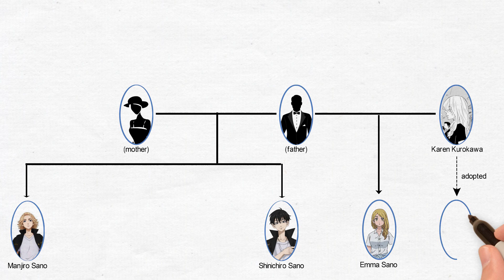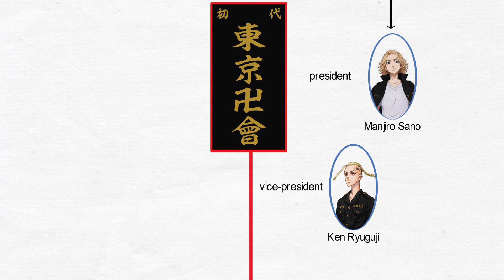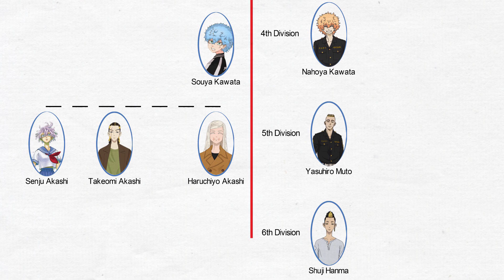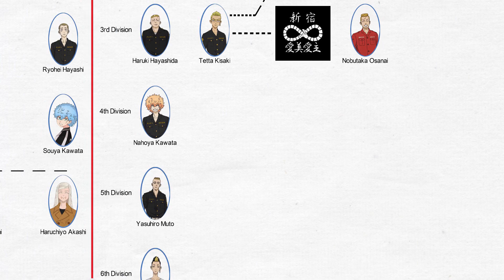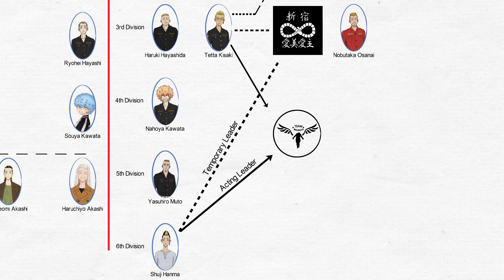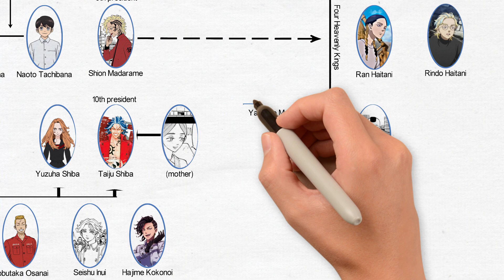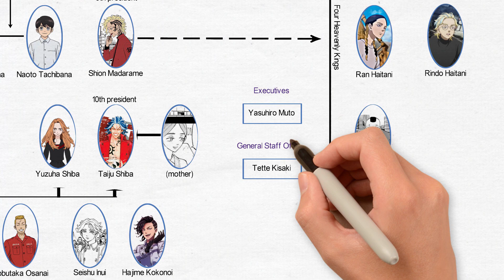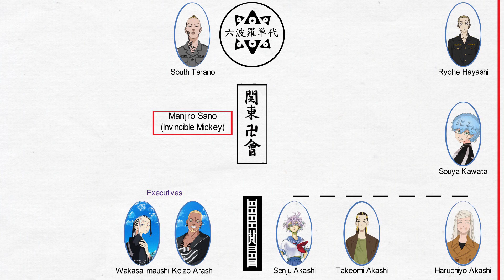Tokyo Revengers: Character Relationship || Parents And Child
Anime and manga series Tokyo Revengers Character Relationship, Parents And Child, family tree.